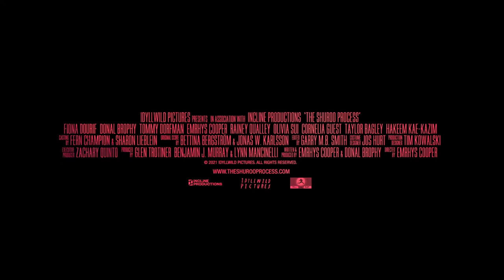The Shuroo Process Official Trailer (2021) - Eric Roberts, Brad Dourif, Fiona Dourif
Check out the official The Shuroo Process Trailer starring Eric Roberts, Brad Dourif, Fiona Dourif

UK Release Date: November 24, 2021
Starring: Eric Roberts, Brad Dourif, Fiona Dourif
Directed By: Emrhys Cooper

Synopsis: When a young NYC based freelance magazine writer, frustrated with the pressures of a failing publishing world and a less than promising romantic life, becomes infatuated by a wildly charismatic self-help guru it sends her on a journey of self improvement with catastrophic consequences.